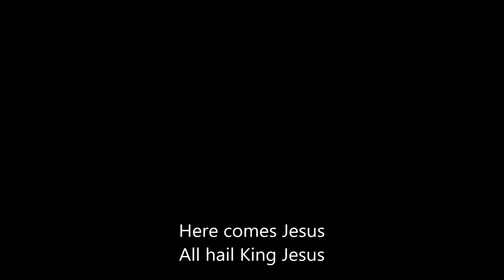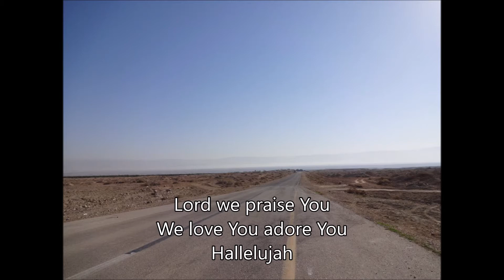Here Comes Jesus